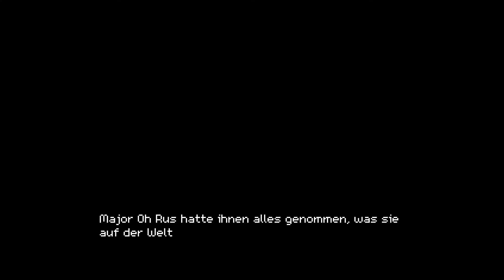CROSSING SOULS | Oh Rus greift ein! [20]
Ja vermalledeit, da greift er ein der böse Oberbösewicht. Mächtiger Bart und pinke Augen, was gibt es bedrohlicheres? Doch wir werden schon mit ihm fertig, immerhin sind wir bisher mit allen Hindernissen zurecht gekommen, oder?